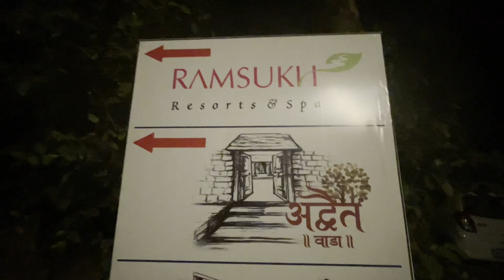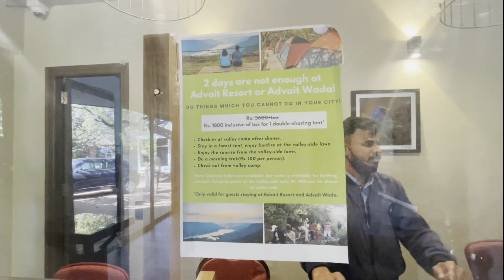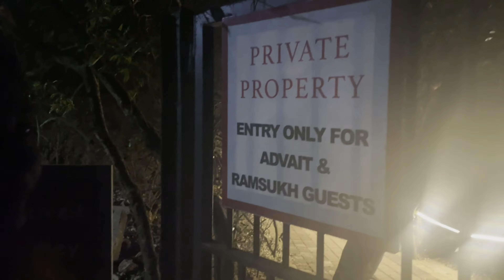Splendid experience at Advait resort | Mahabaleshwar | PoonamPawarVlogs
Mahabaleshwar is a place where at least once in a lifetime you visit with your family!! Isn’t it?

Even if you visit quite often, don’t worry you can choose such a family stay option and live hassle-free.

Hope this video will help you make choices easy –

Top 10 hotels in mahabaleshwar

Thanks!!
~Poonam Pawar